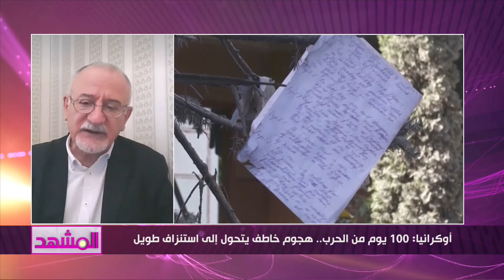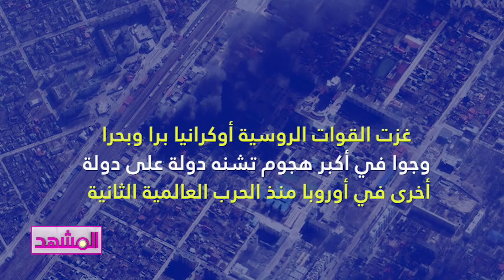أوكرانيا: 100 يوم من الحرب.. هجوم خاطف يتحول إلى استنزاف طويل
مع كل من
رمضان أوراغ - مدير مركز "أوراس" للدراسات - كييف
و
ميخائيل دارينكو - كاتب ومحلل سياسي - ريفني
و
مسلم شعيتو - محلل سياسي - سان بطرسبورغ
و
حارث سليمان - كاتب ومحلل سياسي - بيروت